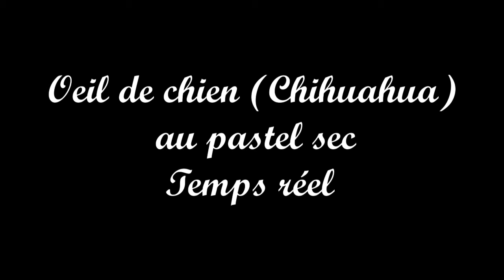Oeil de chien (Chihuahua) au pastel sec. Temps réel. Dog's eye in pastel pencils. Real Time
Toujours dans le portrait de la belle Hawaï des Muses du Haut Forez, je vous montre à présent le travail concernant son oeil droit, en très gros ;) et en temps réel.

Si vous souhaitez commander un portrait de votre animal ou faire un beau cadeau, n'hésitez pas à me contacter :